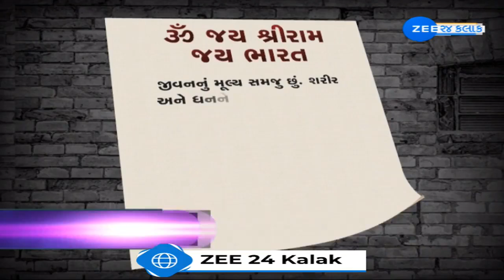'Reason for his death...': Lawrence Bishnoi gang claims responsibility for Baba Siddique's death